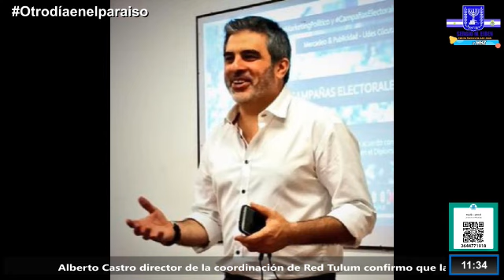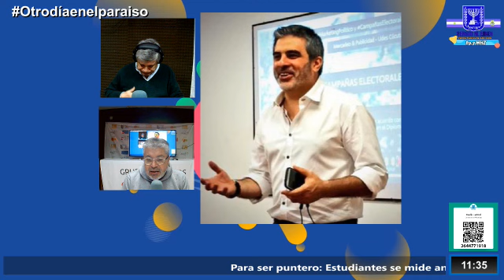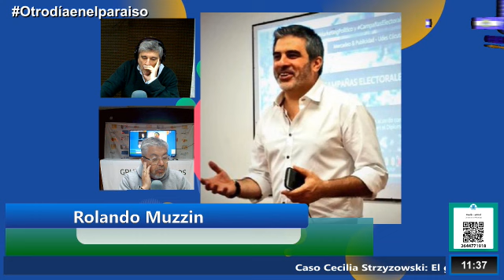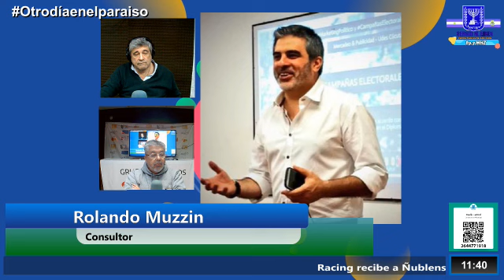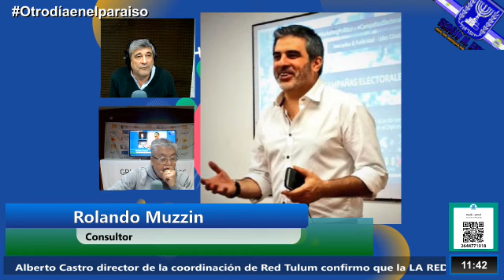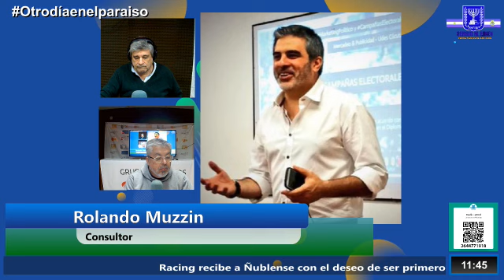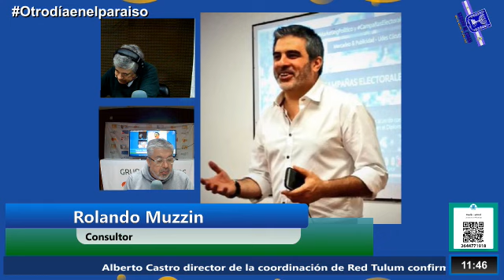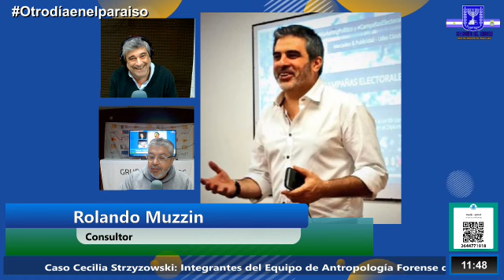Rolando Muzzin Consultor